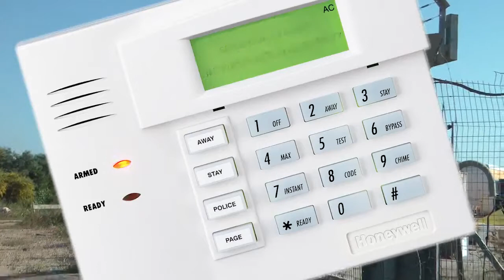SensoGuard - Seismic Security System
SensoGuard, seismic, security, perimeter security, safeway